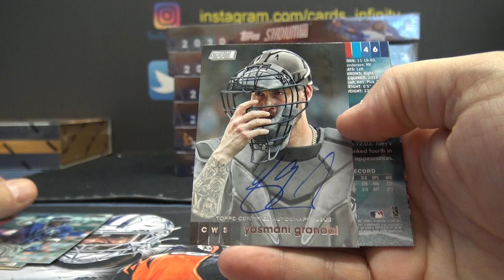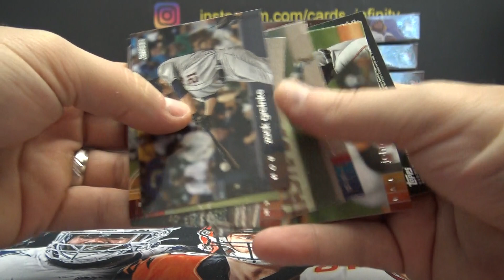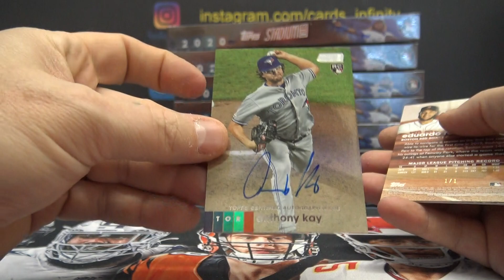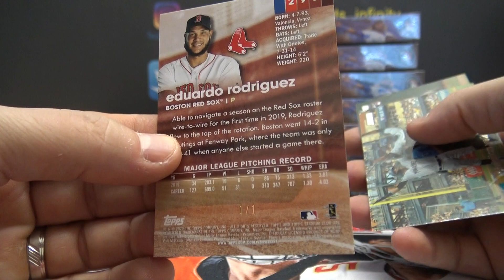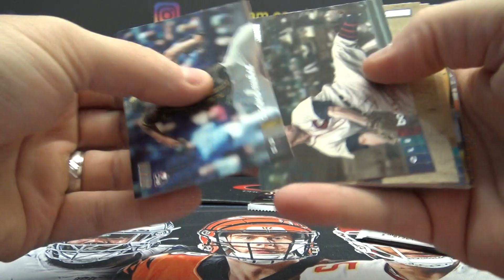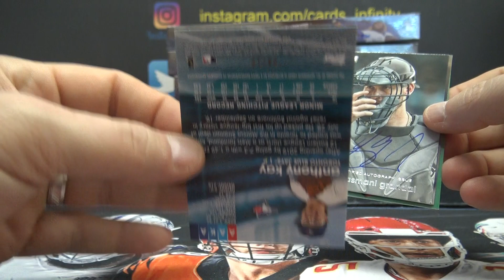Anthony's 2020 Topps Stadium Club MLB Baseball Box Break